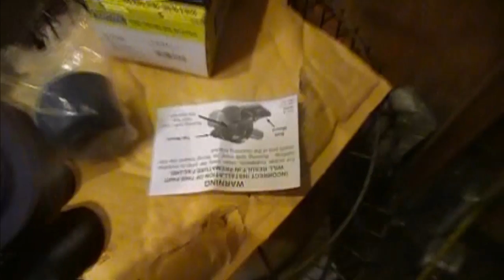Sway Bar Bushings Replacment....THUMP, THUMP, THUMP, THUMP, UGH Dodge Caravan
THUMP, THUMP, THUMP, THUMP, UGH. Replacing Dodge Caravan Sway Bar Bushings. Pretty simple.
 Nathan is a participant in the Amazon Influencer Program. Your support is appreciated!
🔻Nathan's DIY Tools And Parts:
1. DEWALT Tools Set (192 Piece)
2. Basic Mechanic Tool Set
3. Professional Socket Set
4. Ratcheting Wrench Set
5. No Charging Required Car Jump Starter
6. Battery Pack Car Jump Starter
7. Uniteco 1/2" Cordless Impact Wrench Kit, 18V Battery
8. HD Nitrile Gloves
9. Fast Orange Smooth Lotion Hand Cleaner
10. Mechanic Shop Towels
11. High 6000 Lumen LED Work Headlight